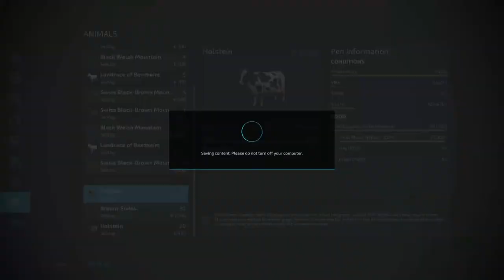New Truck, transporting milk and selling wood | on ERLENGRAT | Farming Simulator 22 | Episode 33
Today we are playing in ERLENGRAT map. So today we boung truck for 80K and loading tank for transporting milk. This cost us 120K. First we will sell the milk and later on we will cut down some trees. When we cut down some trees we need to sell them on our sawmill so we can make pallets for better money. We also sell all the silage and get around 300K. Also we sell some sheeps for 4K and we finally made out of loane. Enjoy the video.

If you want to support me and my work.

💻 PC Specs:
CPU: Intel® Core™ i5-7500
RAM:Corsair DDR4 16GB
SSD:  Kingston SSD disk 120GB, Samsusng 500 GB, WD Blue 1 TB
GPU:  Asus Double GTX1070 8 GB
HEADSET: Logitech G430
Mic: Audio Technica AT2020USB+
Mouse: Logitech G502
Keybor: Logitech G213 gaming keyboard
MNTR: Asus LED Gaming monitor VG248QE
           - Samsung S24F350F 24" Full HD PLS
Win10 64 bit

Song: Aurora B.Polaris - ANYTH1NG (ft. LXST ANGELES)